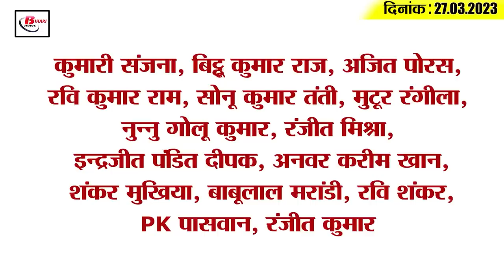Get Today Bihar Evening breaking news of 27 March 2023 on BPSC result, Nitish cabinet,Tejashwi Yadav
Get Today Bihar Evening breaking news of 27th  March  2023 on BPSC result, Nitish cabinet, Patna metro, Tejashwi Yadav.

1. Result of 68th BPSC preliminary exam released
Today i.e. on the morning of March 27, the result of BPSC 68th PT exam has been declared by the Bihar Public Service Commission. Please tell that a total of 3590 candidates have been successful in this examination. Those candidates who appeared in the BPSC 68th exam can visit the official website of BPSC Tell that all the candidates who have got success in the preliminary examination of BPSC 68th will appear in the mains examination. Which will be held on May 12 according to the calendar issued by the commission. And the result of this exam will be released on 26 July. And then on August 11, an interview will be conducted for the candidates who qualify in the mains exam. Whose final result will be released on 9 October.

2. Arghya will be offered to the setting sun in the evening on the third day of Chhath Puja.

3. Nitish cabinet meeting today

4. Receiving sub station will be built here for Patna Metro

5. Prisoner came out of jail after 8 years with many degrees

6. Speaker took a dig at Congress MLA who reached the house in black dress

7. Tejashwi Yadav became the father of the daughter

8. EOU raids partners' locations in search of Manish Kashyap's mobile

9. Home Minister Amit Shah will reach Sasaram on the occasion of Ashok Jayanti

10. CM receives Kharna's Prasad along with BJP

11. RLJD will organize a grand event on Emperor Ashok Jayanti

12. Vijay Kumar Sinha told Mission 60 Part 2 of the Health Department as ridiculous

13. The number of corona patients is increasing in the capital of Bihar

14. Today is very special day in the history of Indian cricket

15. Know what is the rate of petrol and diesel in Bihar today